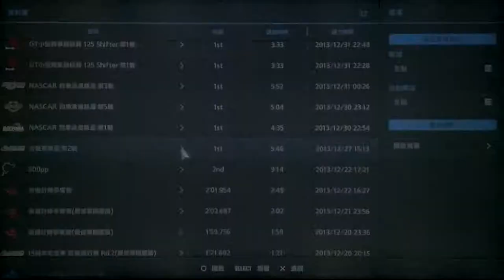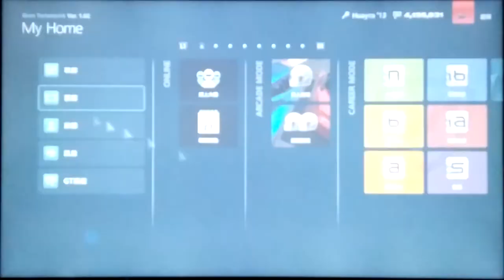GT6: BMW 2002 Turbo' 73 VS TOYOTA 7 '70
BMW 2002 Turbo '73
PP510/FR/552PS/1150kg/TB